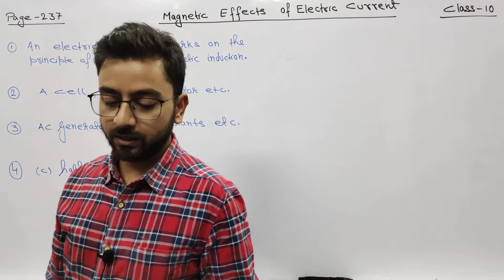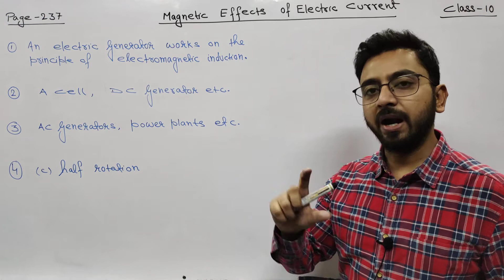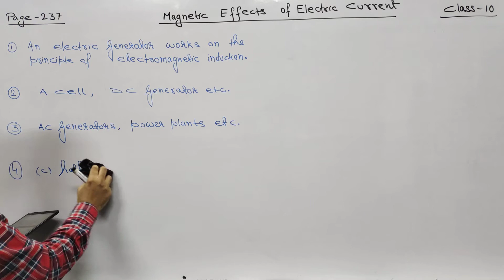All NCERT Questions, Page 237 Q 1,2,3,4 Class 10 Physics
1. State the principle of an electric generator.
2. Name some sources of direct current.
3. Which sources produce alternating current?
4. Choose the correct option.
A rectangular coil of copper wires is rotated in a magnetic field. The
direction of the induced current changes once in each
(a) two revolutions (b) one revolution

Class 10 Physics / Magnetic effects of Electric Current ( Complete Chapter )